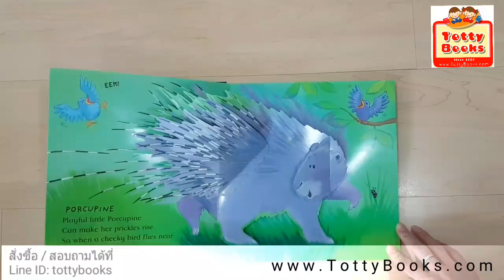หนังสือป๊อพอัพ Messy Monkey (Amazing Pop-Up Book)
รหัสสินค้า BB2980

ชมสินค้าทั้งหมดได้ที่